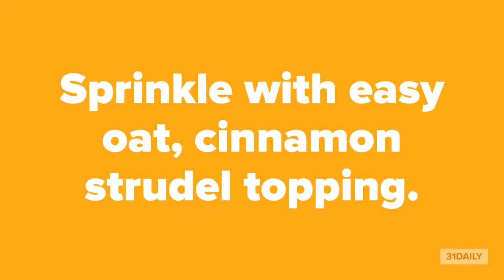Slow Cooker Apple Crisp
This ultra-simple Slow Cooker Apple Crisp is bursting with juicy apples, warm with cinnamon spice, and virtually cooks itself. It's an easy fall favorite you don't want to miss!